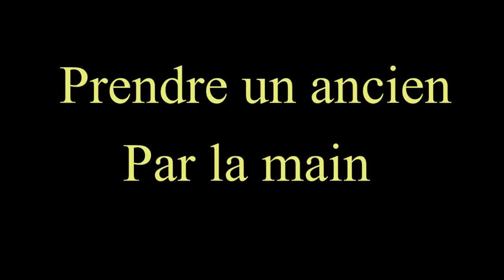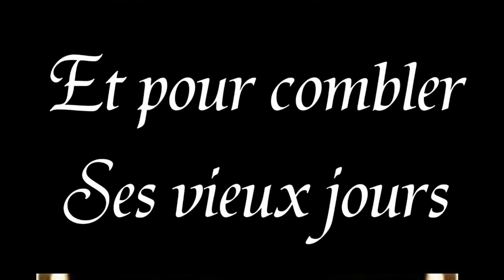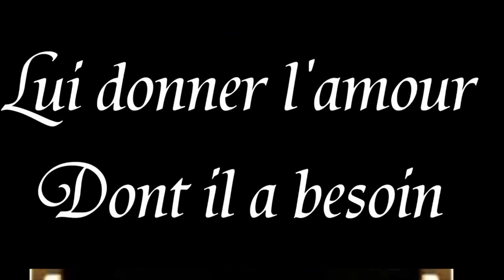prendre un ancien par la main wmv karaoké